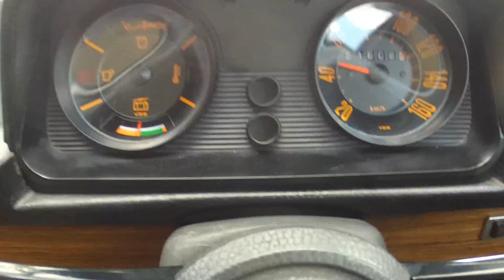1973 DAF 66SL for sale.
1973 DAF 66SL for sale.